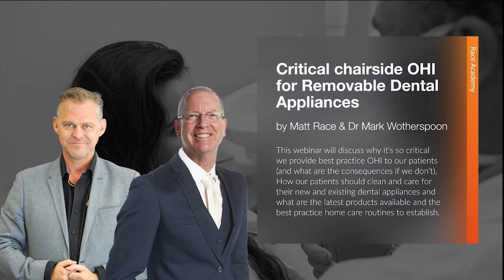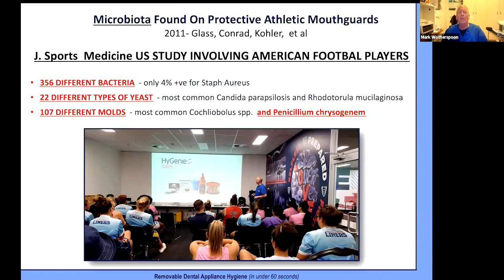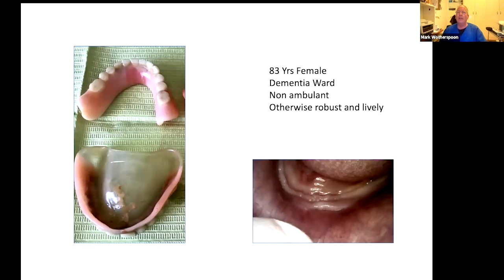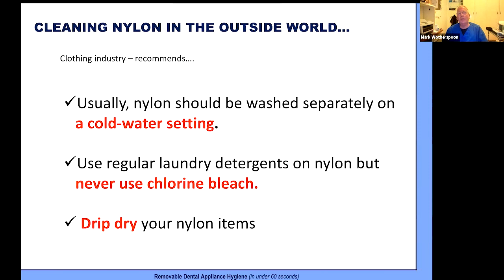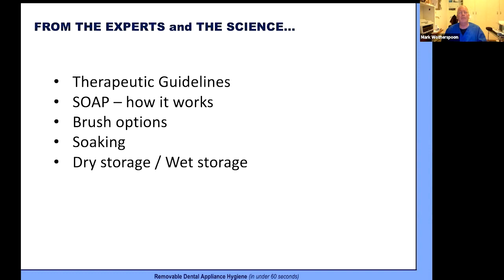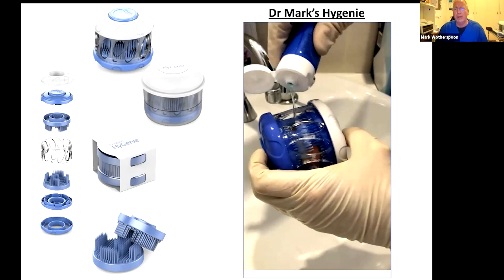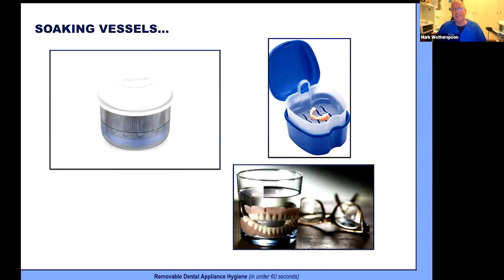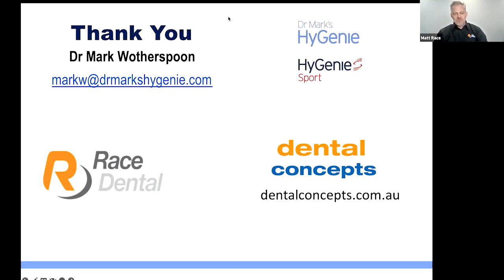Race Academy Webinar with Dr Mark Wotherspoon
Critical chairside OHI for Removable Dental Appliances